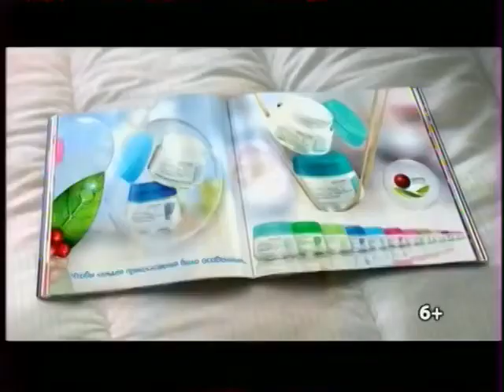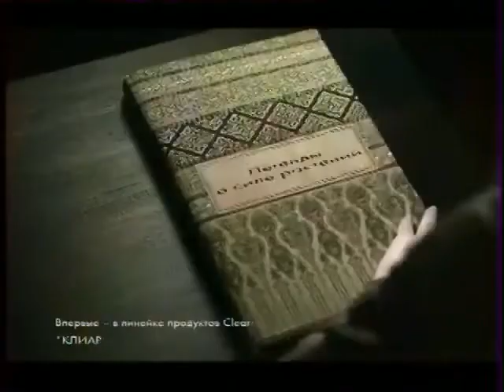Рекламный блок во время Узнавайки (Канал Disney, 15.09.2013)